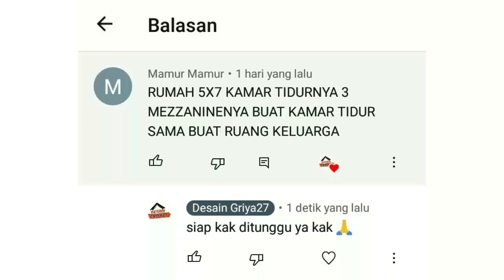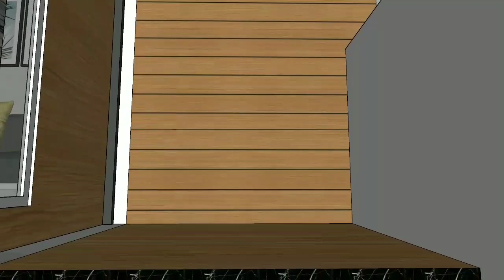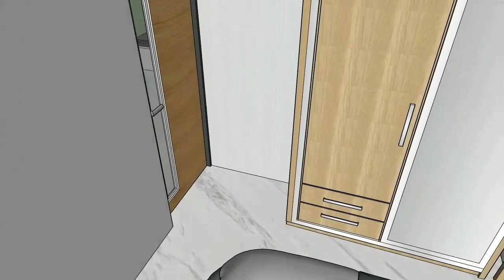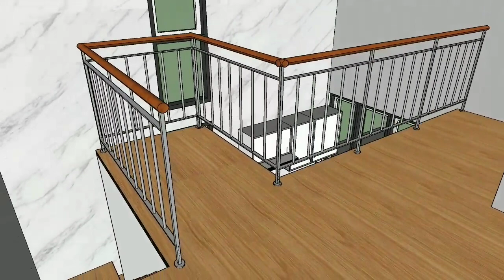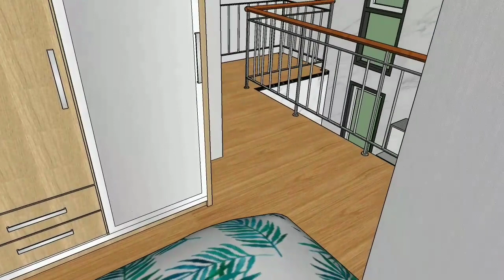Kurang Keren Apa Coba, Rumah 1 Lantai 5x7 Tapi Anti Banjir dan Ada 3 Kamar